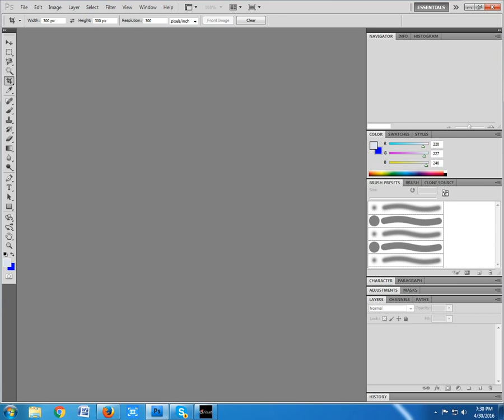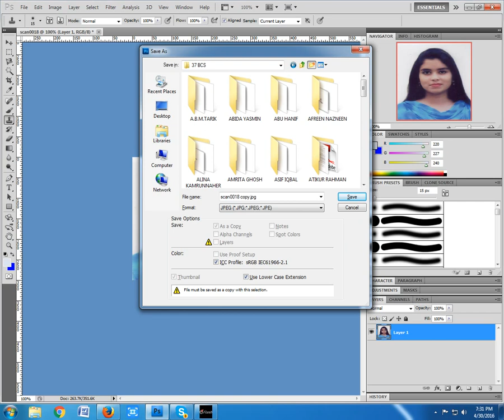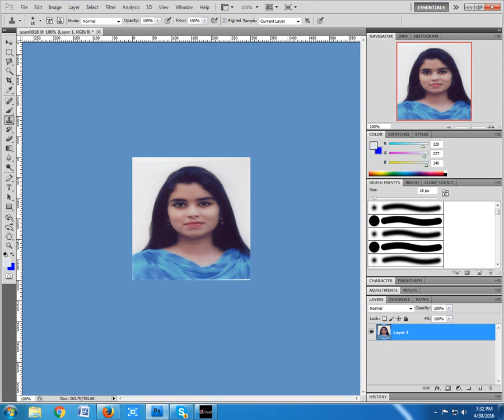HOW TO CREATE A PASPORT PHOTO ON ADOBE PHOTOSHOP CS